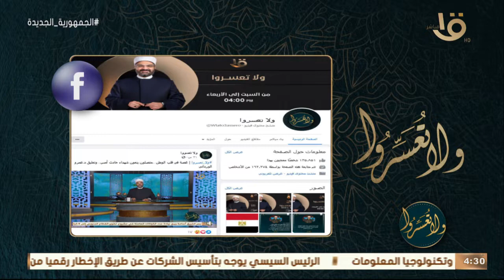ولا تعسروا | منبئات الطلاق: عدم اعتبار الطرف الآخر مع د. عمرو الورداني 15-5-2022